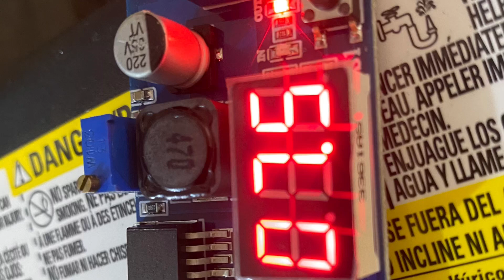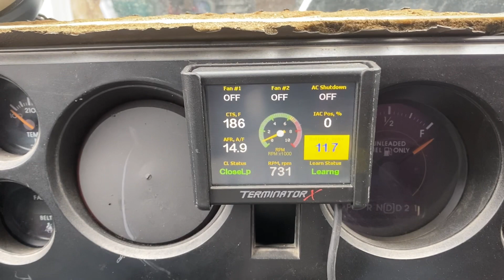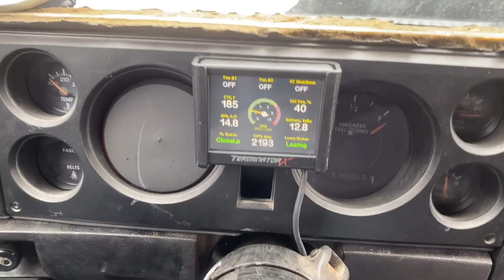LS alternator exciter wire voltage Prove it Please!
Which is it? 5v, 8v, 10v ???
100% it’s not 12v I’ve proven this will burn up the internal regulator!

How much does a 470 ohm 1/2 watt resistor reduce a 12v source? 2v, 4v, 5v more?
*There’s lots of claims

My 2000 Yukon supplies 10.2v to terminal B at the alternator, where’s this information?  Well it should be easily available!